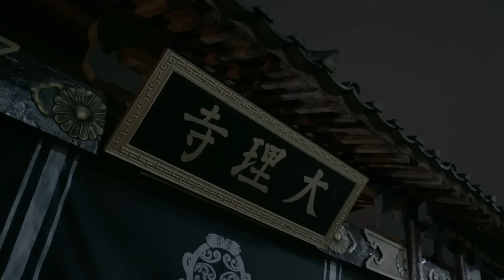หากข้าถูกฆ่าตาย เจ้าช่วยหาตัวคนนั้นและฆ่ามันซะ | ตำนานรักปีศาจฉางอัน - Demon Out of Chang An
เรื่องย่อ: หลังจากเกิดเหตุการณ์จลาจลในเมืองฉางอันสั่นสะเทือนไปทุกแห่ง เกิดความวุ่นวายมากมาย รวมถึง ดาบกระบี่พญาอินทรีย์แห่งหวยเกอ ราษฎรตกในความทุกข์เข็ญ และเสนาบดีถูกฆ่า การลงมือฆ่าแต่ละครั้งล้วนห่างกันเจ็ดวัน  สิ่งที่น่าหวาดกลัวกว่ายิ่งนั้นคือเมื่อเกิดเหตุฆาตกรรมพลาดผู้พบเห็นต้องสังเวยชีวิตให้ฆาตกร ยอดนักสืบแห่งฉางอันนามเสิ่นโหยวและขุนนางตำแหน่งต้าหลี่ซื่อนามเวยอิงอู๋